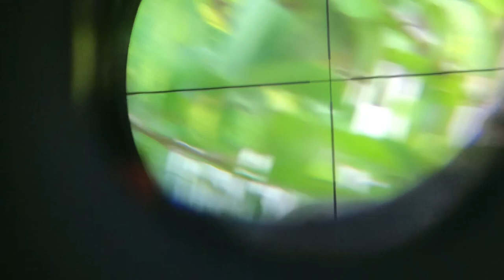.22 Cal Air Rifle Breeding Lizard Removal Job! New Invasive Fish Discovered!!